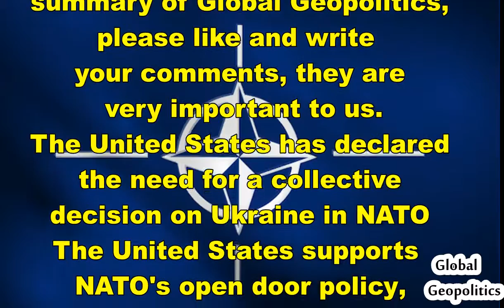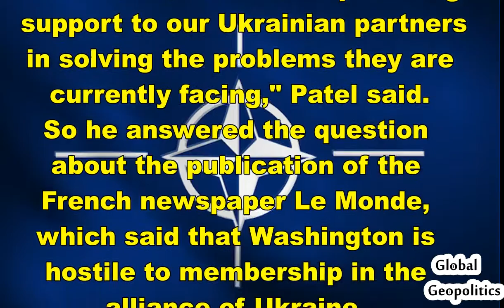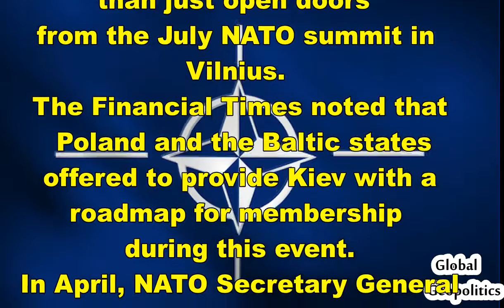The United States Declared The Need For A Collective Decision On Ukraine In NATO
Need For A Collective Decision On Ukraine In NATO